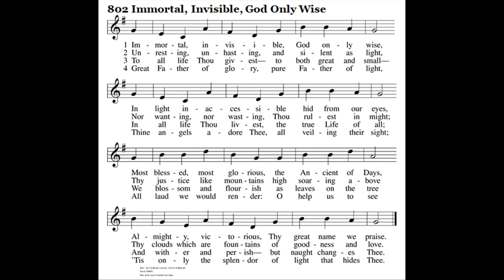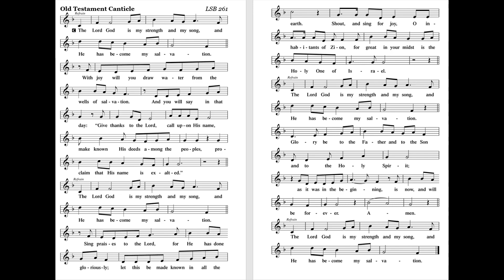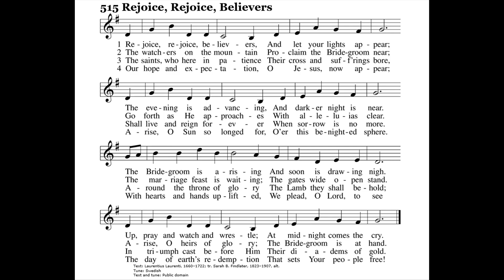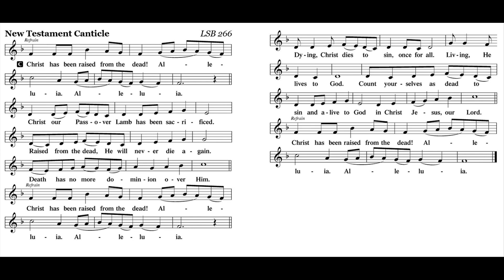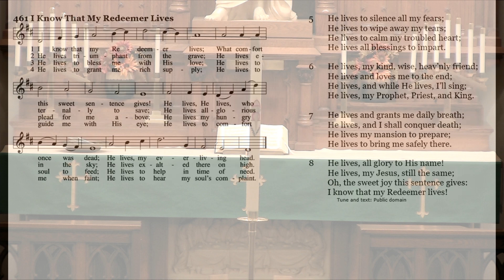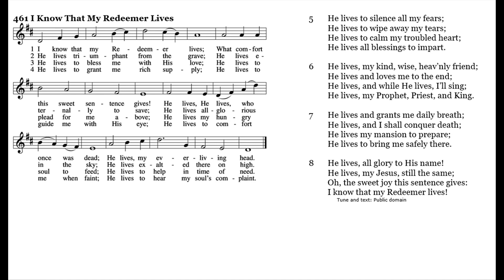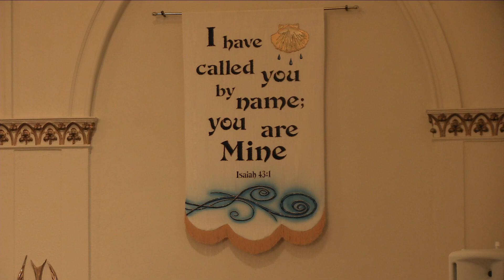Service 11 12 23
Twenty-Fourth Sunday after Pentecost

CCLI: 20779996
CCLI Streaming: 20779989
Acknowledgments